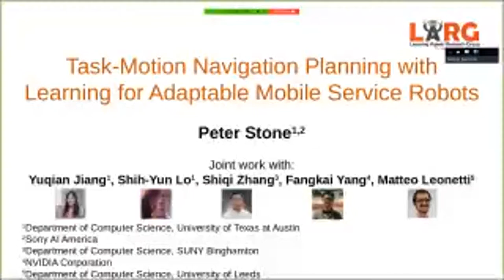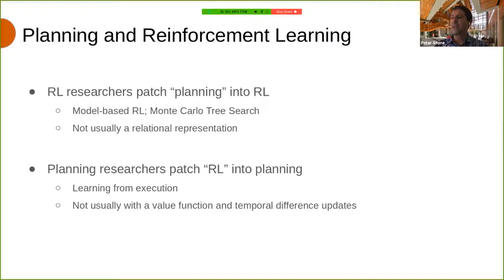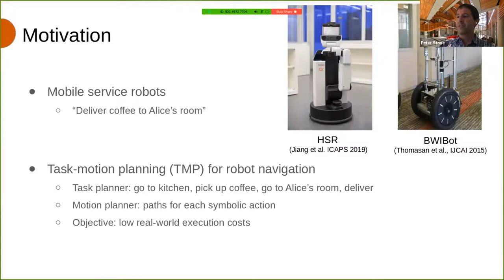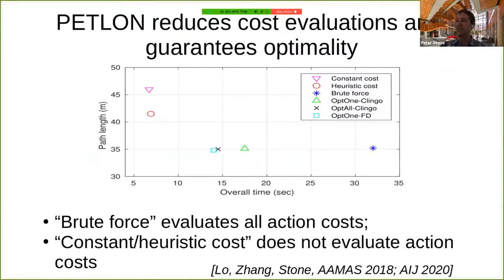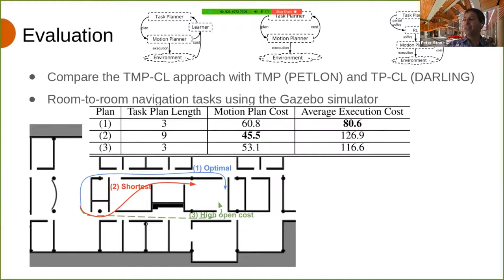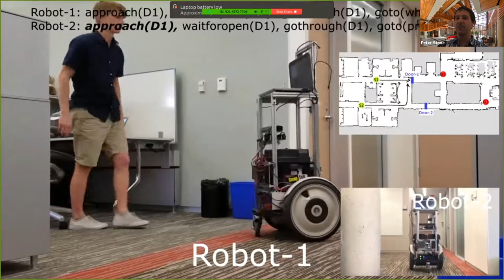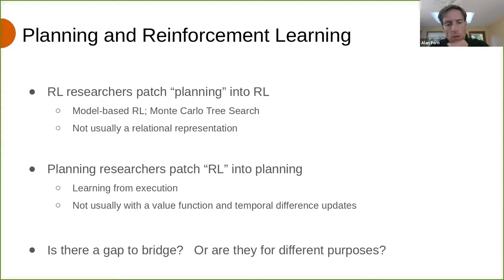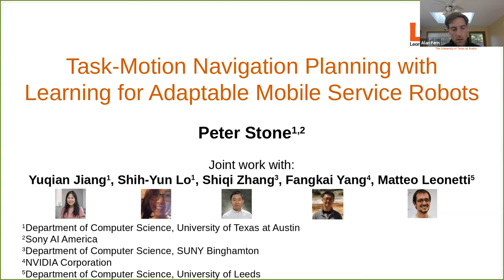Peter Stone – Task-Motion Navigation Planning with Learning for Adaptable Mobile Service Robots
Peter Stone, The University of Texas at Austin
Title: Task-Motion Navigation Planning with Learning for Adaptable Mobile Service Robots

Invited talk at the workshop "Bridging the Gap Between AI Planning and Reinforcement Learning (PRL)" – ICAPS 2020

Abstract:
Task-motion planning (TMP) addresses the problem of efficiently generating executable and low-cost task plans in a discrete space such that the (initially unknown) action costs are determined by motion plans in a corresponding continuous space. A task-motion plan for a mobile service robot that behaves in a highly dynamic domain can be sensitive to domain uncertainty and changes, leading to suboptimal behaviors or execution failures. This talk examines the ways in which machine learning can be integrated into a TMP system to increase generality and robustsness, with particular focus on navigation planning problems.